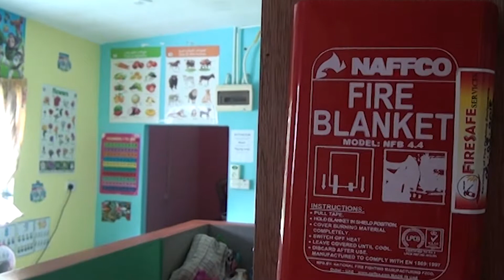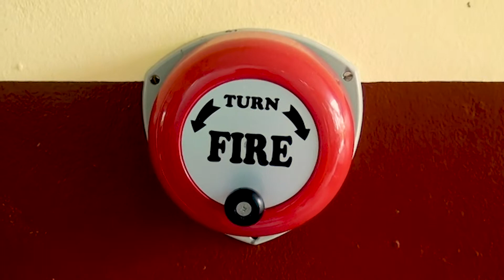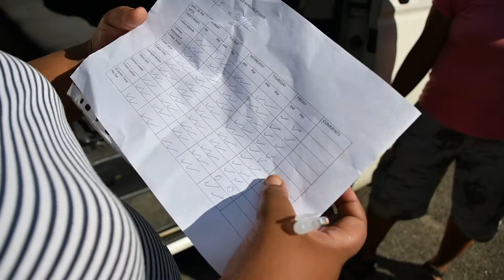Child Safety in Childminding Services